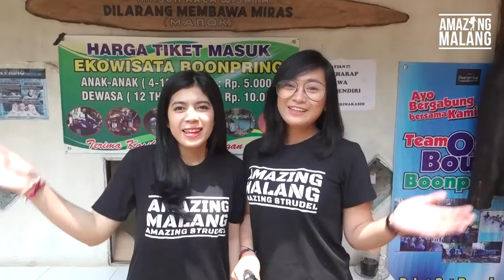Ekowisata Hutan Bambu - Boon Pring Andeman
Ekowisata Boon pring Sanan kerto terletak di kecamatan Turen, kabupaten Malang.

Boon pring sendiri mempunyai arti bambu anugerah loh strudelers.  Disini kalian bisa melihat pemandangan hutan bambu layaknya sedang berada di negeri Cina! :grin:

Di tanah seluas 38,6 hektar ini, ekowisata boon pring menyuguhkan rimbunnya pemandangan hutan bambu. Selain hutan bambunya, fasilitas permainan air seperti sampan, perahu kayuh, dan speed boat juga disediakan di sini.

Tertarik buat piknik di EKOWISATA BOON PRING SANAN KERTO ini?
Langsung aja agendakan liburan ke sini!
Yuk sama-sama menjaga kebersihan tempat-tempat wisata.

00:00 : Intro
00:18: Opening
01:18 : Review
02:42 : Wahana di Boonpring

Amazing Malang